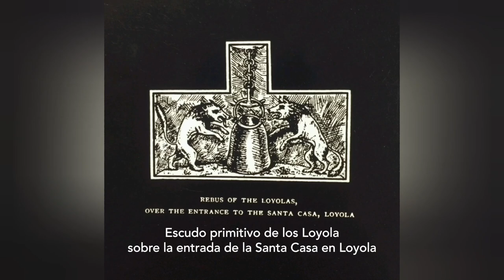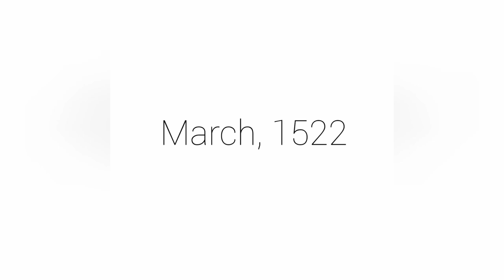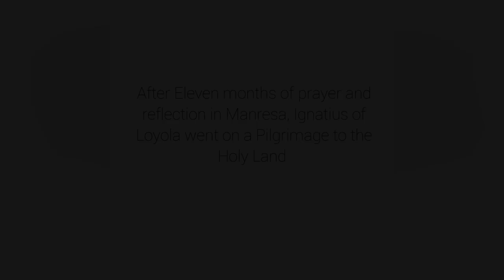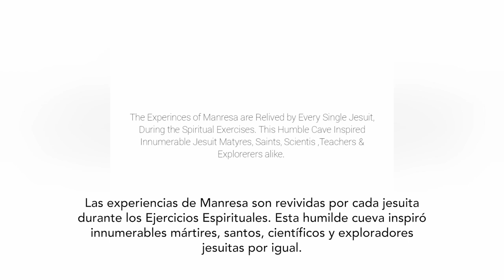Manresa: cortometraje sobre Ignacio de Loyola | Jesuitas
Estrenamos un cortometraje sobre Ignacio de Loyola en Manresa, recientemente elaborado por los estudiantes jesuitas del Colegio del Gesú (Roma) y rodado en el lugar real donde Íñigo tuvo sus profundas experiencias espirituales.

Dirigido y escrito por: Surthani Brahman SJ (Provincia Jesuita de Andhra, India)

Con la actuación de: Carlos Alomía SJ (Provincia Jesuita Peruana)